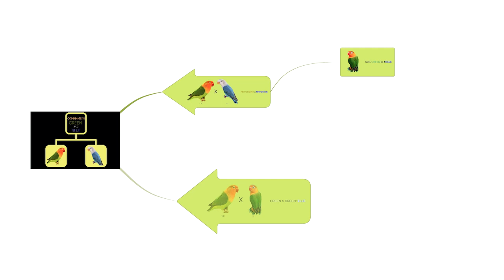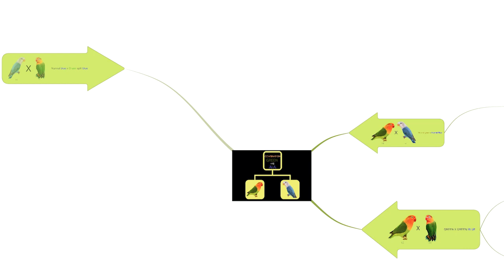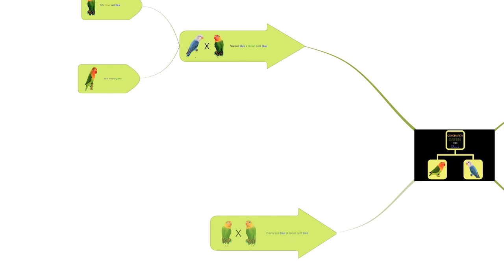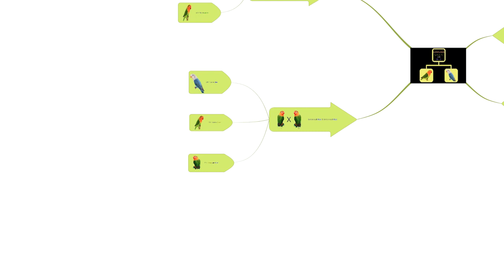How To Make Combination of Agapornis Normal Green Fischeri with Blue Fischeri || Expected Result?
In this video, we will learn about Agapornis Fischeri Blue and Fischeri Green Combination breeding results with conceptual images of visual birds for better understanding, and in this paring, both males and females can be split for this mutation.
i.Normal Green Fischeri  x Normal Blue Fischeri
100% Green Split to Blue
ii. Normal Green x Green Split to blue
50% Normal Green
50% Green Split blue
iii. Green Split blue x Normal Blue
50% Normal Blue
50% Green Split Blue
iv. Green Split to Blue x Green Split to Blue
25% Normal Green
25% Normal Blue Fischeri
50% Green Split to Bue

1...Agapornis Denmark
2..Adhimas Wijaya
3..Ruben  Mundina Reche
4..Alfonso JC Aviario Urci
5...Romulo Avariy
6...Moch Nova Ariyanto
and some other.